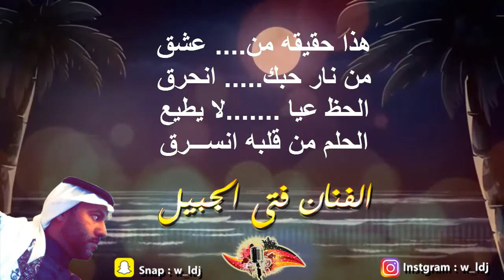الفنان فتى الجبيل || أغنية : تعال لا تبعد تعال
بعض من اعمال الفنان فتى الجبيل

من غبت وحروفي وقوف
اجروح قلبي لي صفــوف
اضحك ولكن ...ما قدرت
يا نبض قلبي. والحروف

هايم ترى .. مشتاق لك
يا نور كوني. احتاج لك
شفها حروفي من تغيب
تشكي جفى وتنحــازلك

بالقلب باقي لك كلام
لهفه مشاعر. مع غرام
طول غيابك .يا الحبيب
تكفى ولا تزيد .. الخصام

هذا حقيقه من. عشق
من نار حبك. انحرق
الحظ عيا .لا يطيع
الحلم من قلبه انســـرق

كلماتي ناصر  القضاه